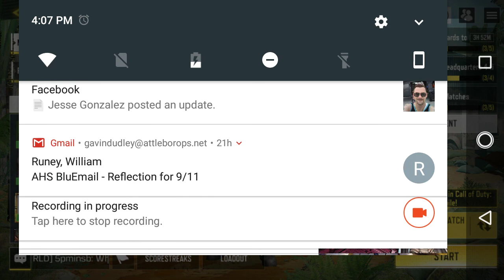a short call of duty match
this is my first gameplay video. Sorry about the audio.